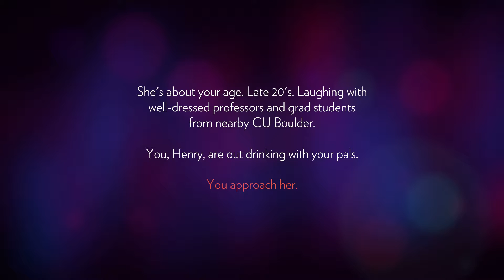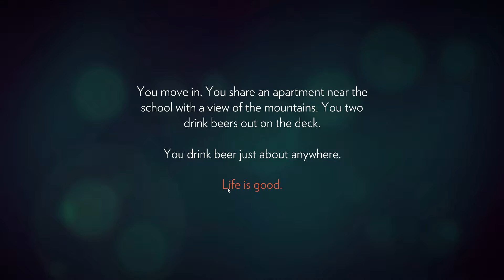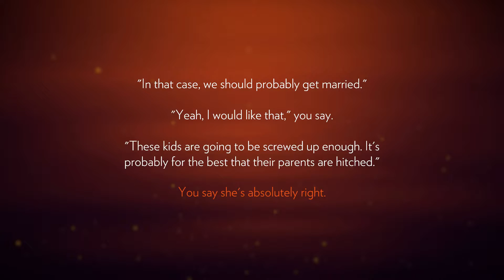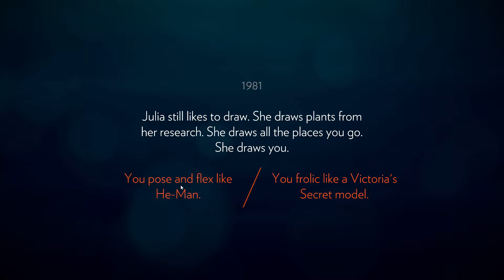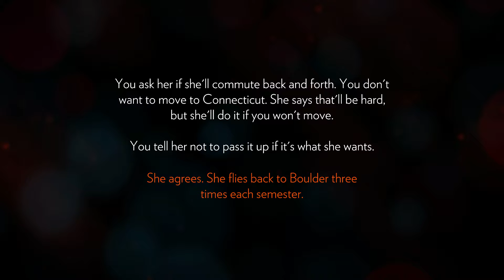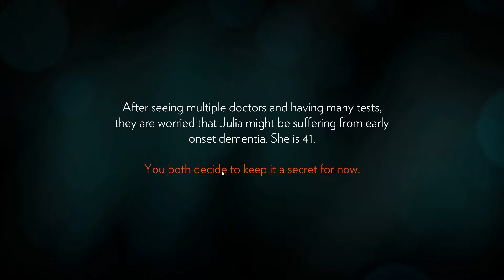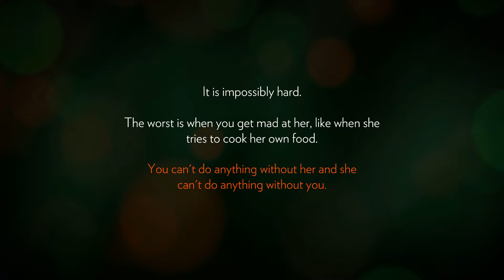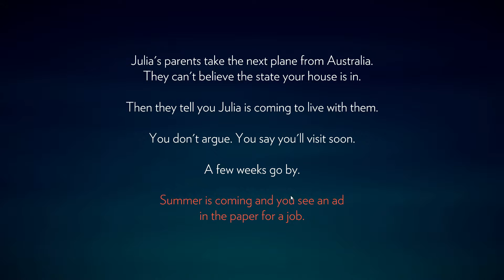Let's Play Firewatch [Part 1] - Henry